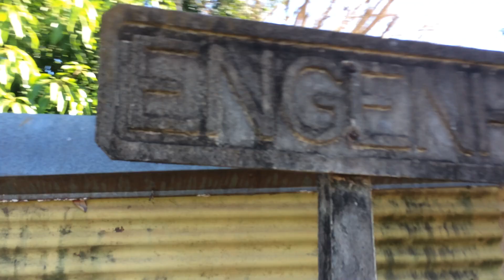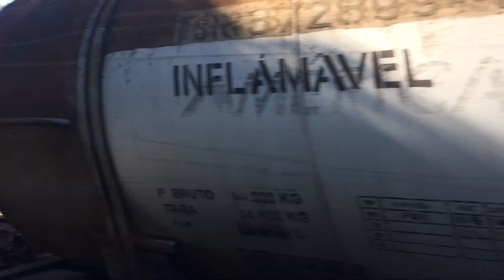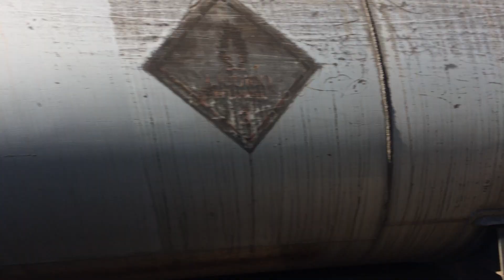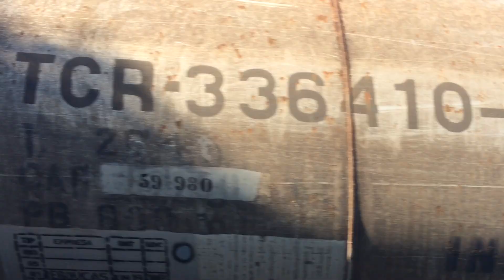Trem T 54 na estação de Engenheiro Schimtd , tanqueiro !